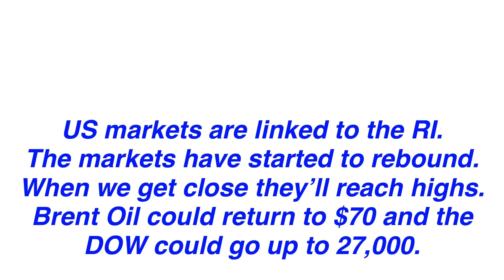(6/7) US Markets Will Reach Highs Near The RI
US Markets Will Reach Highs Near The RI